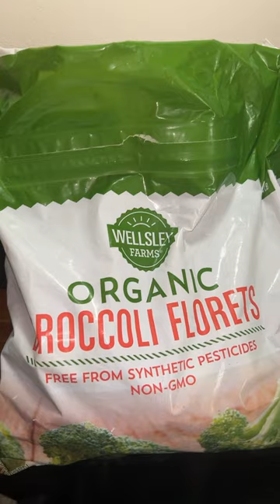Bj's Really Came Through With These Game-changing Resealable Bags!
These resealable bags will make me buy more broccoli!